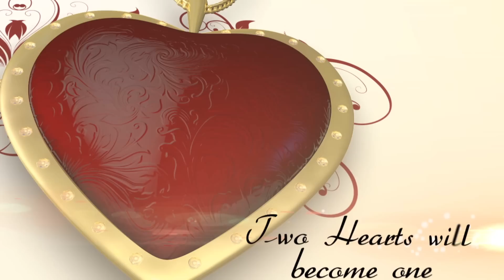Aron International Wedding day Boris & Marina